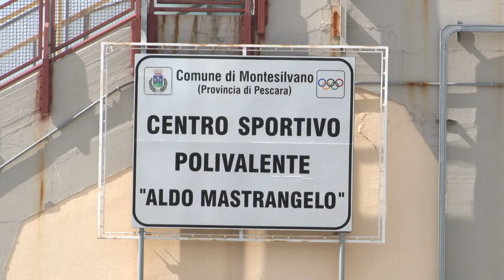Il Mastrangelo di Montesilvano vicino al Pescara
Il campo Mastrangelo di Montesilvano potrebbe colorarsi di biancazzurro. Il Comune infatti affiderà l’impianto tramite un bando pubblico a cui parteciperà anche il Pescara Calcio